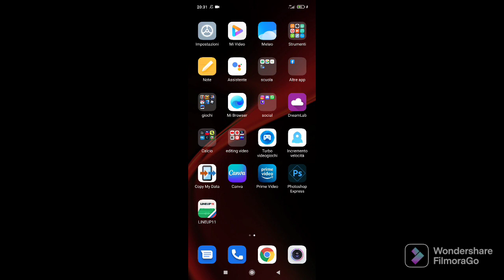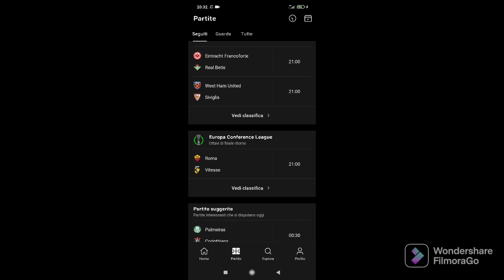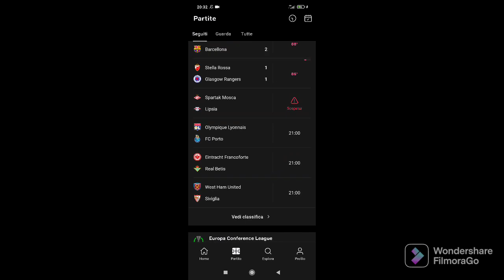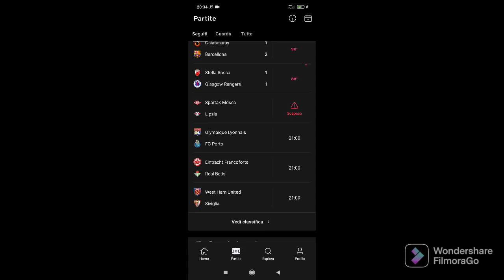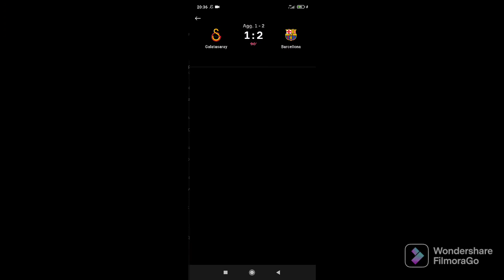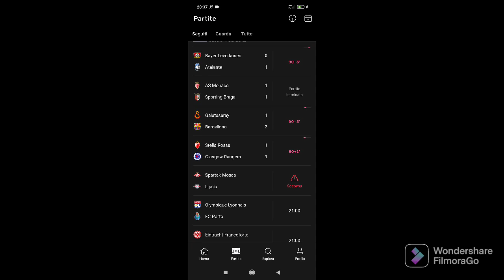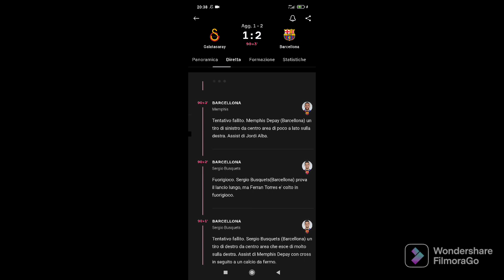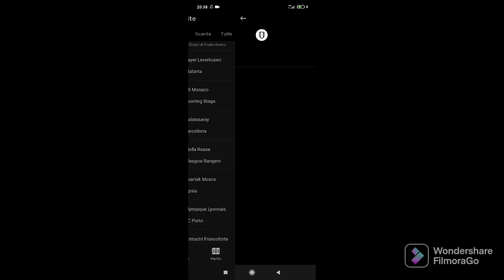[GOL IN LIVEEEEE!!!] ATALANTA AI QUARTI DI FINALE DI EUROPA LEAGUE!B.LEVERKUSEN 0 ATALANTA 1